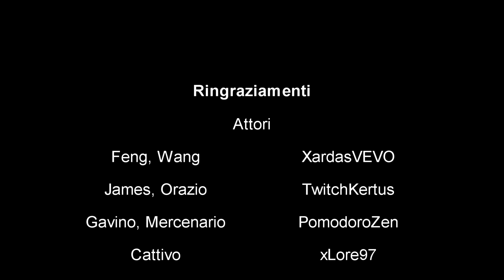IL RITORNO - GTA ROLEPLAY ITA - (Kertus Short Film)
📌Buonsalve!
Io Sono Simone, o meglio, TwitchKertus su Twitch.
Questo piccolo cortometraggio serve per spiegare la storia di james, il ritorno di Wang e Orazio, l'amicizia con i Viola, e la storia di Gavino!
☄️Canali dei miei amici!
📍 Grazie della visione chicchi! :D 📍